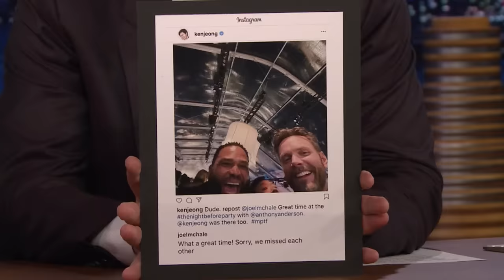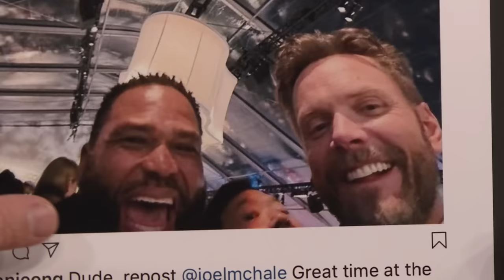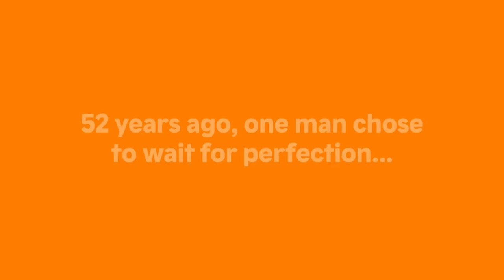Ken Jeong Goes on a Rant About Joel McHale and Teases a Community Movie (Extended) | Tonight Show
Ken Jeong talks about presenting at the Emmys with Joel McHale, manifesting a Super Bowl commercial with Popeyes and his experience hosting the Fox series I Can See Your Voice.